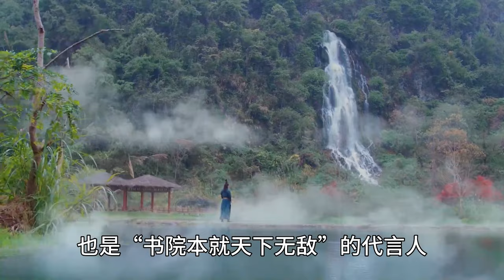夫子14名弟子（三）：二先生君陌，一生骄傲，我书院本就天下无敌